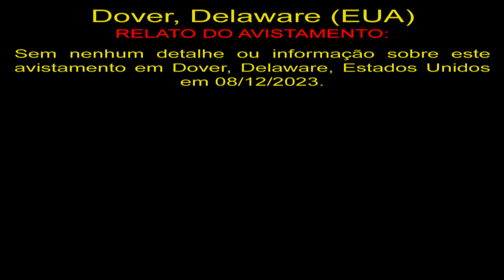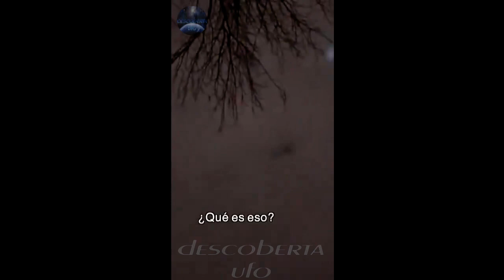OVNIs Avistados Sobre Dover, Delaware UFO Sighted Over Dover, Delaware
OVNIS Reais
Real UFO
НЛО